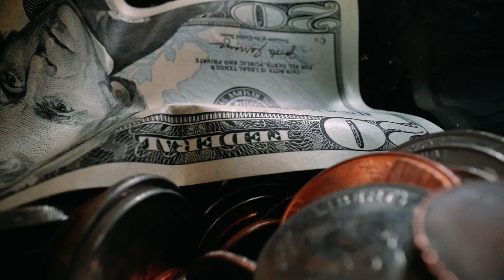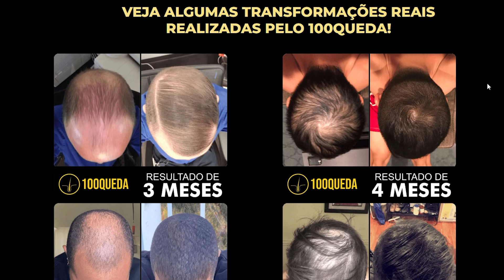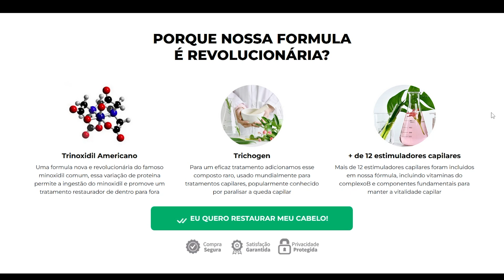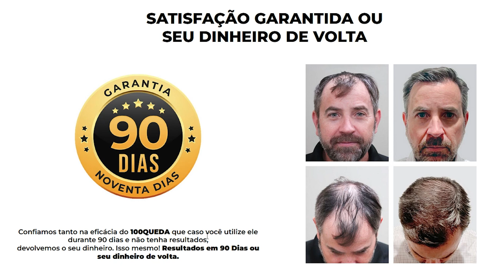100QUEDA Funciona Mesmo ou é Fraude? [ALERTA] CAÍ EM GOLPE?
Evite falsificação, compre no site do FABRICANTE!

O 100Queda é um produto especifico para ajudar a combater a queda de cabelo. O 100Queda tem fórmula americana revolucionária e é sucesso absoluto nos EUA. O verdadeiro 100Queda tem na sua fórmula o famoso trinoxidil americano, esse composto já proporcionou resultados incríveis para diversas pessoas, tanto homens como mulheres.

O 100 Queda já está sendo vendido no Brasil através do site oficial. Ele é registrado e aprovado pela ANVISA e o único que oferece 90 dias de garantia.

O 100Queda é um produto natural americano, usando diariamente, ele consegue acelerar o crescimento capilar e reduzir bastante a queda de cabelo. Na fórmula do 100queda existe um componente milenar e muito raro, de origem do povo Maoari da Nova Zelândia.

Como tomar o 100Queda?
Para melhores resultados, o fabricante do 100Queda recomenda tomar 2x ao dia, de manhã e a noite.

Em quanto tempo terei resultado?
Nas primeira semanas de uso já é possível ver os resultados, porém o fabricante recomenda seguir com o tratamento por pelo menos 3 meses.

100Queda causa efeitos colaterais?
A fórmula do 100Queda foi desenvolvida nos EUA e é 100% natural, e por esse motivo não causa efeitos colaterais. Além disso, qualquer pessoa pode tomar o 100 Queda, ele não tem contraindicação.

O 100Queda Caps é aprovado pela ANVISA?
Sim, o 100Queda passou por todos os testes e por isso é aprovado e registrado pela Anvisa.

ESTOU USANDO O 100QUEDA É POUCO MAIS DE 1 MÊS E JÁ TENHO VISTO RESULTADOS. SE VOCÊ QUER PARAR A QUEDA E ACELERAR O CRESCIMENTO DO CABELO, POR COMPRAR SEM MEDO!

Pesquisas Relacionadas:
100queda original,
100queda como usar,
100queda bula,
100queda Eua,
100queda anvisa,
100queda vale a pena,
100queda funciona mesmo,
100queda funciona,
100queda depoimento,
100queda site oficial,
100queda é golpe,